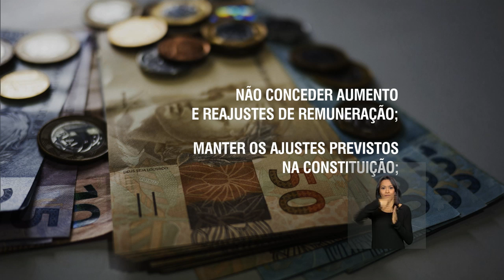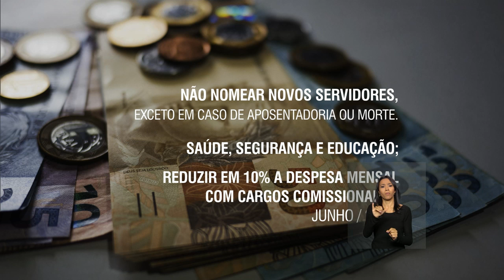Últimas - Presidenta Dilma participa de encontro com juristas no Palácio do Planalto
ÚLTIMAS 10h - 22.03.16: Nesta terça-feira, o ministro da Educação, Aloizo Mercadante, apresenta dados do Censo da Educação Básica 2015. Presidenta Dilma participa de encontro com Juristas pela Legalidade e em Defesa da Democracia. Pedro Serrano, um dos advogados que assinaram pedido de habeas corpus para o ex-presidente Lula, no Supremo Tribunal Federal, afirmou que a iniciativa é um manifesto contra situação de desrespeito aos direitos fundamentais dos cidadãos. E mais: Ministro da Fazenda anuncia medidas de reforma fiscal que serão encaminhadas ao Congresso Nacional.